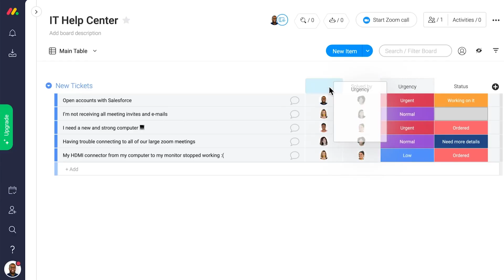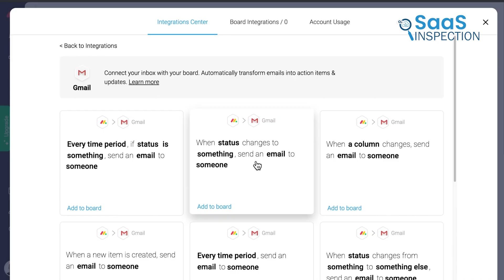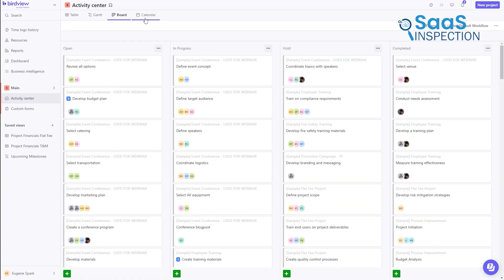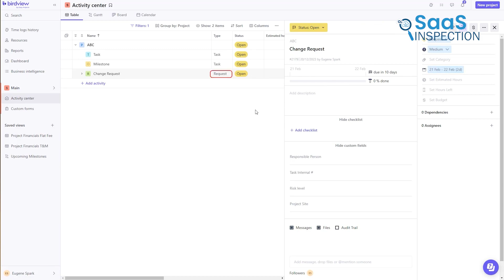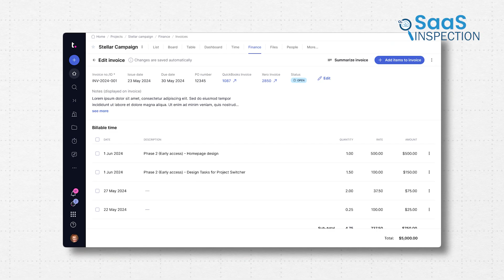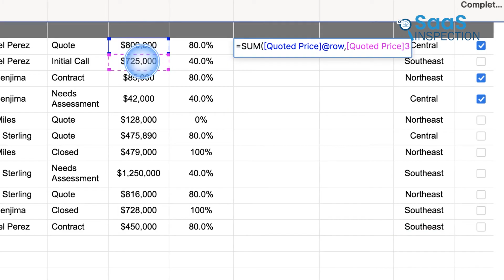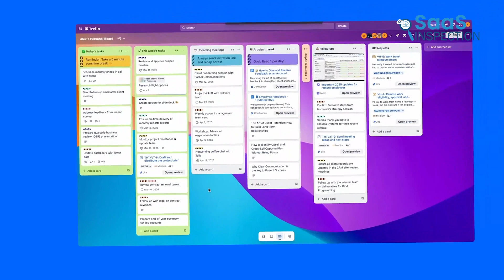Why You Should Keep at Least One of These Project Management Tools SaaS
Project management tools in SaaS. In case you’re drowning in missed deadlines and chaotic spreadsheets, it’s time to upgrade. In this video, we’re breaking down seven top-tier project management tools, monday.com, Celoxis, Birdview, Wrike, Teamwork, Smartsheet, and Trello. We’ll help you figure out which one actually fits your workflow so you can stop managing software and start managing work.

Project Management Tools:

00:00 - Intro
00:37 - Monday.com
01:25 - Celoxis (AU)
02:14 - Easy Projects
03:05 - Wrike
03:52 - Teamwork
04:39 - Smartsheet
05:28 - Trello
06:11 - Verdict
Video you may also like:
Choosing the right project management and SaaS tools can transform the way teams plan, collaborate, and deliver results. Today’s best project management software combines workflow management, task management software, and resource management to help teams stay organized and productive. Platforms like monday.com, Celoxis, Birdview PSA, Easy Projects, Wrike, Teamwork, Smartsheet, and Trello streamline communication, improve project reporting, and offer built-in time tracking software to manage workloads efficiently. Whether you’re coordinating remote teams, handling clients with client management tools, or running a startup with limited resources, modern work management tools and team collaboration tools can boost efficiency and support your daily productivity tips, making them essential small business tools and top choices among today’s project management tools.